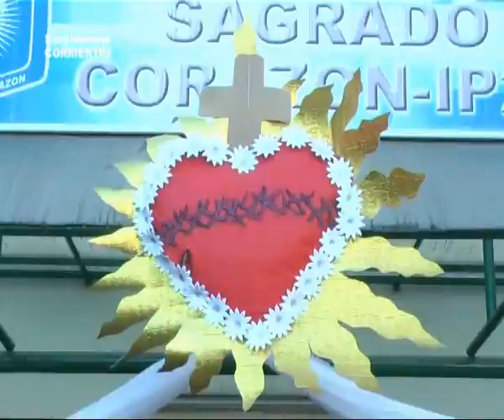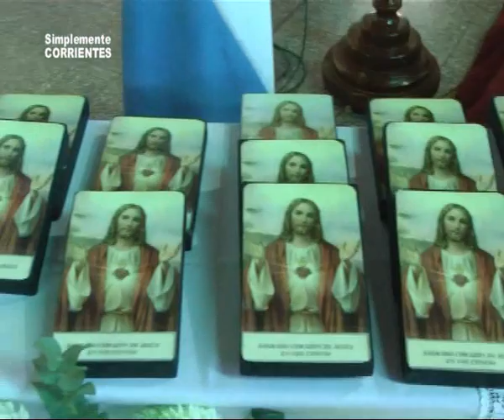Apertura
Iniciamos el Programa Nº 919 con la visita al Colegio Sagrado Corazón de su Santo Patrono . . .